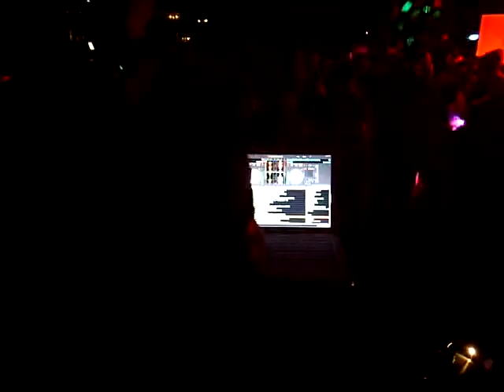jason dee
bad boy of the bay